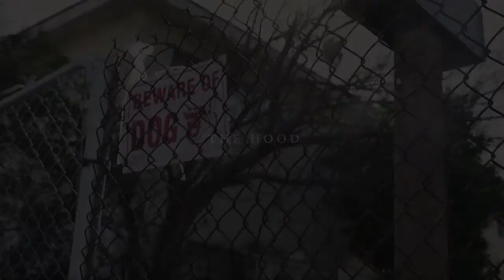Announcements: Week of 8/23/2015